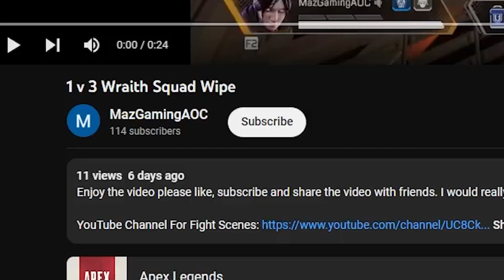IiTzTimmy Tells Why He Stopped Playing Apex in Season 15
Time Stamps:

00:00 Reaction
00:38 What you came for
01:01 Highlights